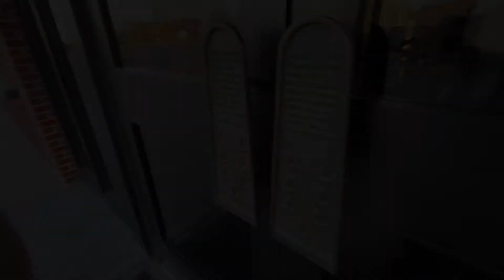The Ridge - Church Online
Covid 19 has closed the building but not the church.